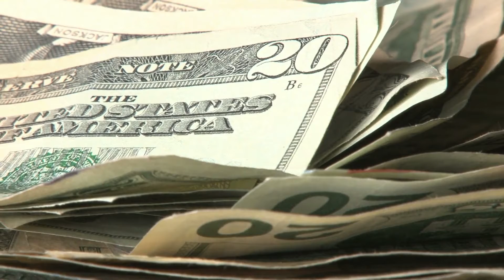Workers Comp Claims: Which Industries Generate The Most?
There are certain industries that you might expect a large number of workers' comp claims to come from, and other that might surprise you. The reality is that regardless of what industry you're in, you should be aware of not only the hazards that might potentially cause an accident that would trigger workers' comp claims, but what to do in cases where that occurs. If you're an employer looking to learn more, or an employee trying to find out more about workers' comp claims, you're in the right place. In this video, we go over some common industries that, whether you knew or not, have their fair share of workers' comp claims. We talk about what subsets of each undustry have common claims, and what some of the common dangers are. We also talk about what to do if you are
injured on a job, and what kind of legal help you're entitled to.